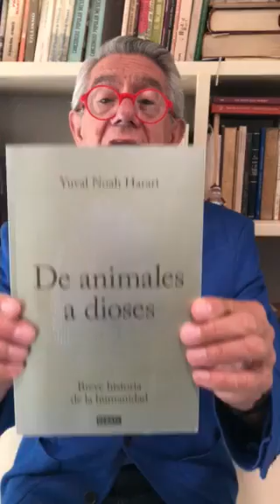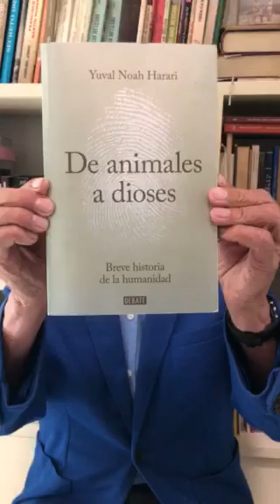ViralicemoslaLectura Serendipity # NormalCuautitlánIzcalli EdoMéx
Título del libro: De animales a dioses
Autor: Yuval Noah Harari
Nombre: Federico Godoy Silva
Institución: Escuela Normal de Cuautitlán Izcalli
Estado: México